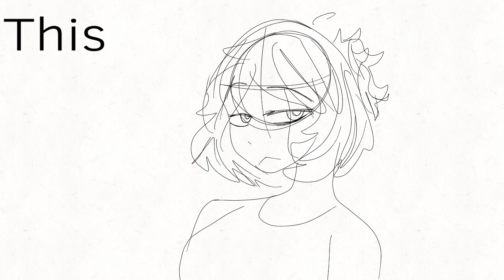Internet browsing history {meme/animatic)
This is just me and my mom in this video lol